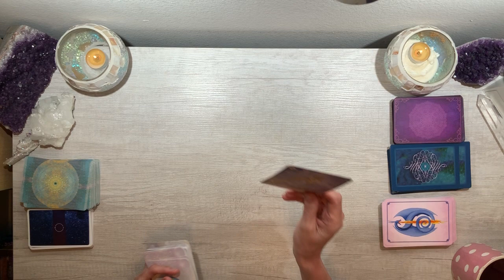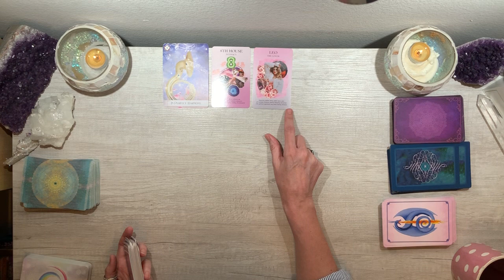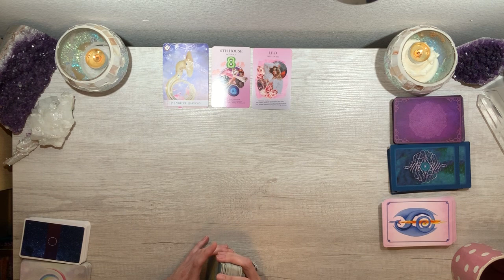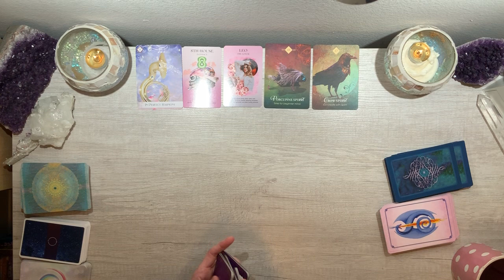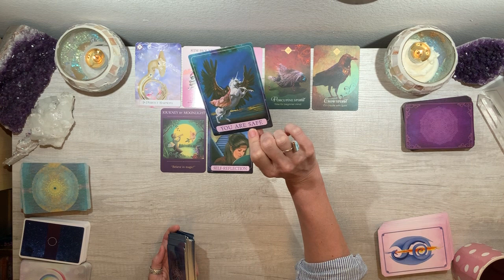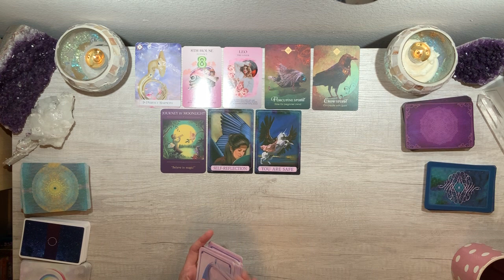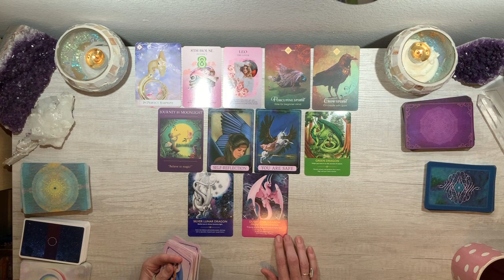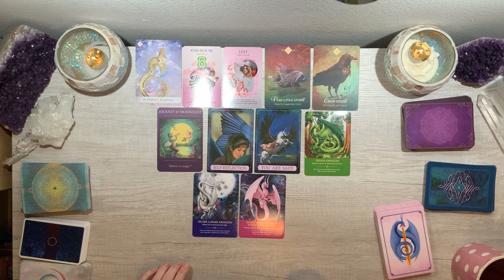🌟 CHANNELED MESSAGES & GUIDANCE FOR THE DIVINE FEMININE 🌟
🌟 TO LEARN MORE ABOUT THE NEW APRIL 2021 RELATIONSHIP PACKAGE🌟

💜 Be sure to also check out my original YouTube channel for hundreds of FREE videos! 💜

🔮 TO GET AN OVERVIEW OF WHAT 2021 HAS IN STORE🔮

Not available for private readings.